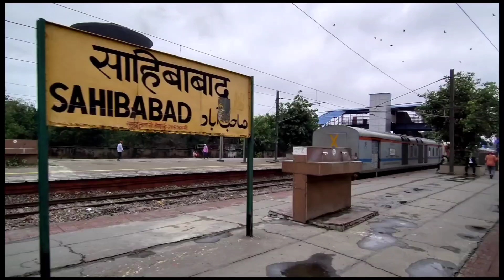local train and sealdah rajdhani express race#indianrailway